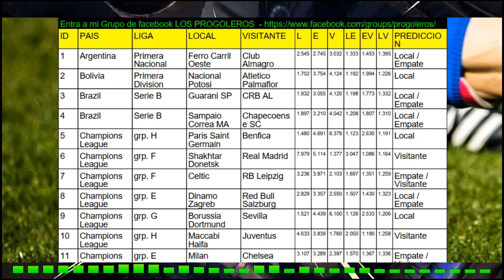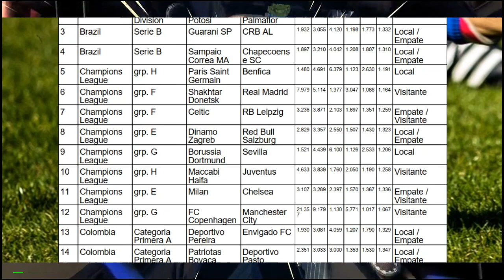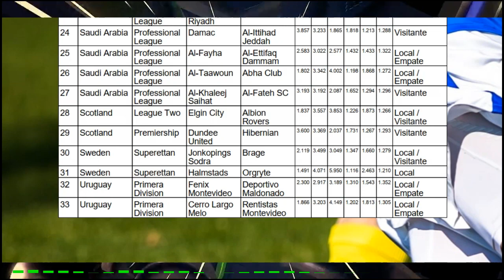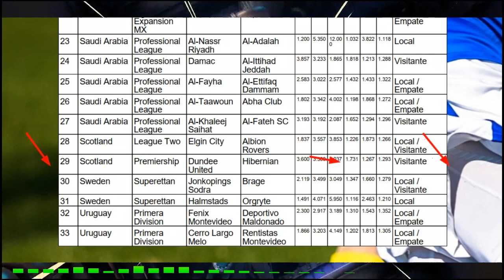NUESTRAS PREDICCIONES CHAMPIONS LEAGUE | PARTIDOS MARTES 11/10/2022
JUEGA UN PROGOL GRATIS Canal especializado en desarrollar estadísticas con BIG DATA para PARTIDOS DE FUTBOL de las ligas mas importantes del mundo de FUTBOL , solo por hobby !!

No armo cooperachas
No tengo grupos de paga
Por exceso de trabajo no me da tiempo de contestar o leer comentarios !
Solo me gusta hablar de deportes y estadísticas